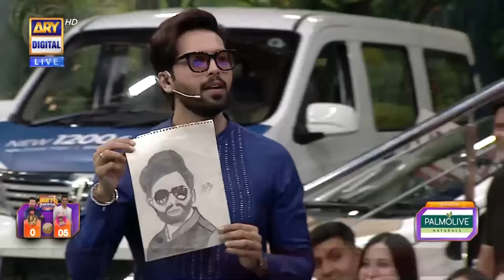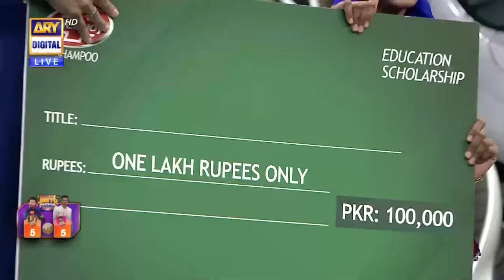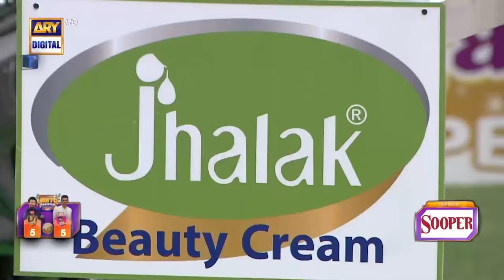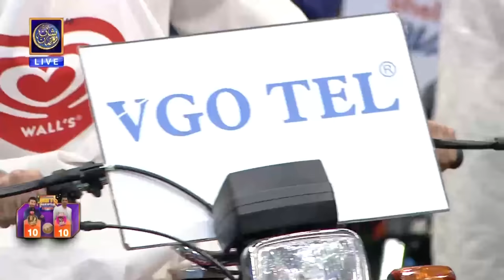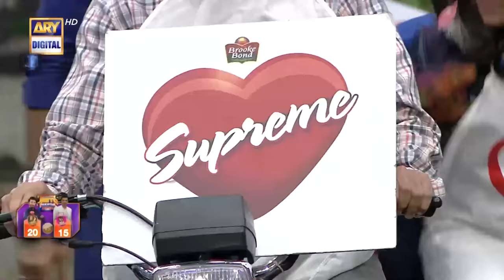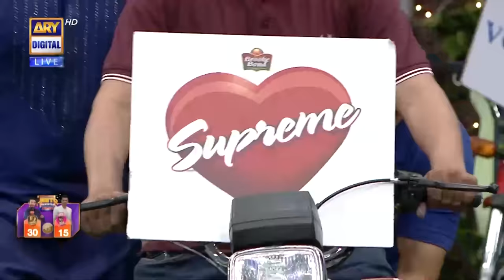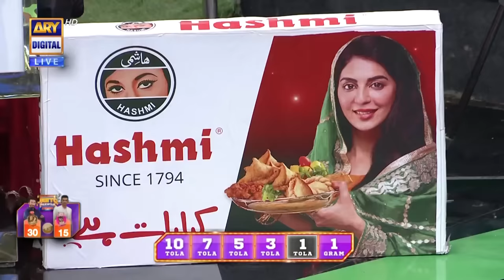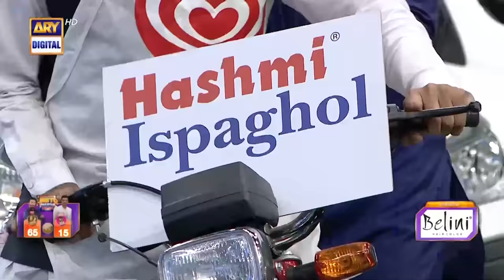Jeeto Pakistan League | 20th Ramazan | 31 March 2024 | Fahad Mustafa | ARY Digital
Jeeto Pakistan League | 20th Ramazan | 31 March 2024 | Shoaib Malik | Aijaz Aslam | Fahad Mustafa | ARY Digital

Gujranwala Bulls vs Multan Tigers | Jeeto Pakistan League
Captain Gujranwala Bulls : Aijaz Aslam.
Captain Multan Tigers: Shoaib Malik.